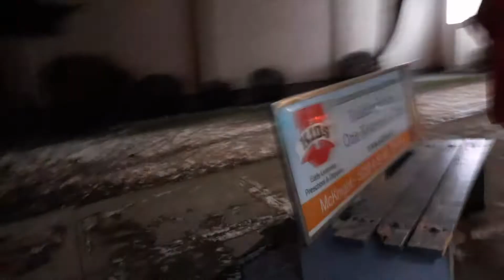Calgary Transit XD40 with an air leak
Calgary Transit XD40 #8307 seems to be having some troubles with it's air system...

Video taken January 18 2022